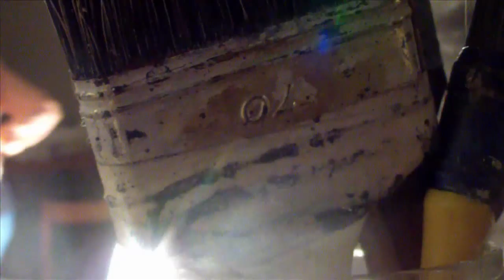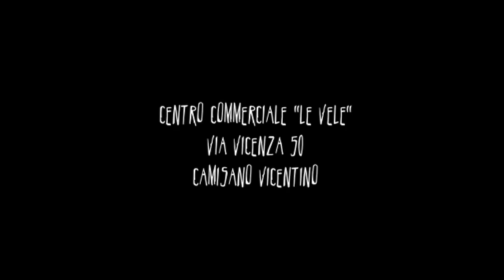Open Studio Art Therapy - Roberta Piasentin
Studio 23C Area commerciale "Le Vele" Via Vicenza 50 Camisano Vicentino VI

Ogni Martedì e Giovedì dalle 18:00 alle 23:00.
Incontri didattici creativi.
Parallelismi dai 5 continenti.
Ospiti in calendario.
Esposizioni.
Per info: Lisa Zocca